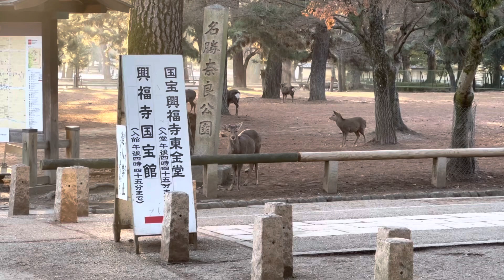Deer chased me in Nara Japan